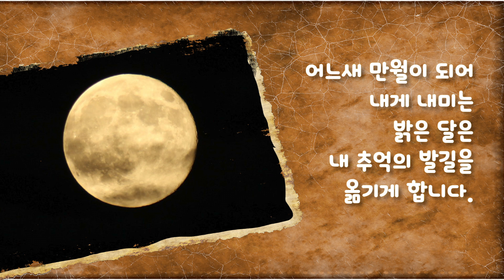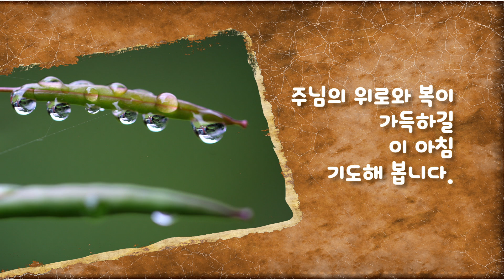도입영상 돌아가는 길